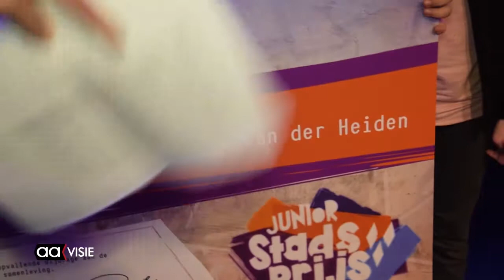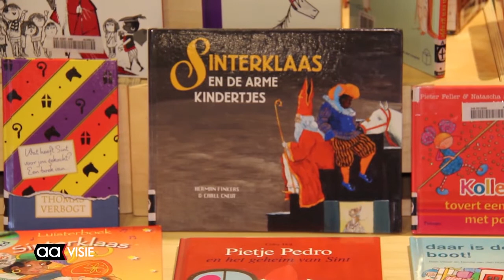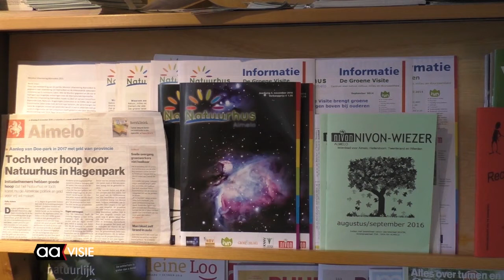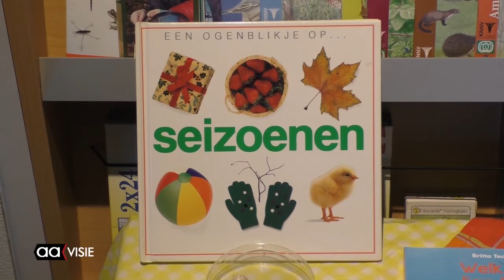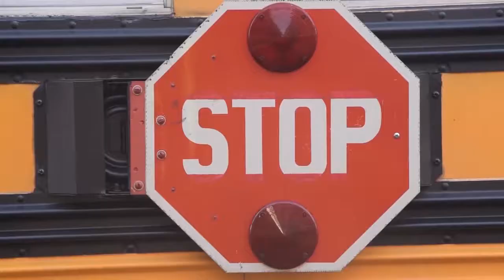Allemaal Almelo week 46, november 2016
Het weekjournaal van Almelo met: Uitreiking eerste Junior Stadsprijs, Honderdjarige Bibliotheek viert volgende week feest, Burgemeester bij Huis van Katoen en Nu, BOUNZ in Almelo en een compilatie van de Sinterklaasintocht.